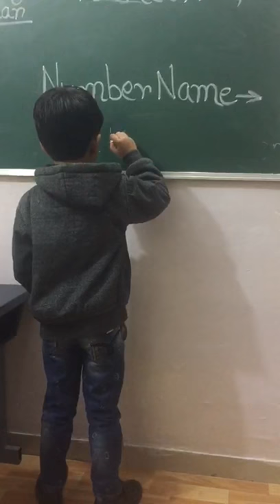Naming the numbers : Euro Senior Kids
In this Video you will find that our Euro kids can easily recognise the numbers and also can spell that correctly